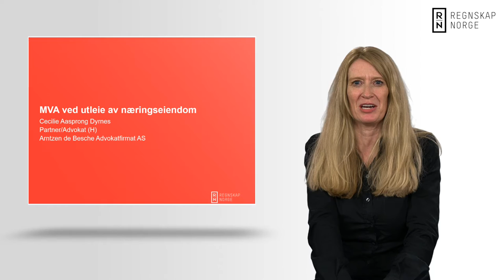MVA - utleie av næringseiendom